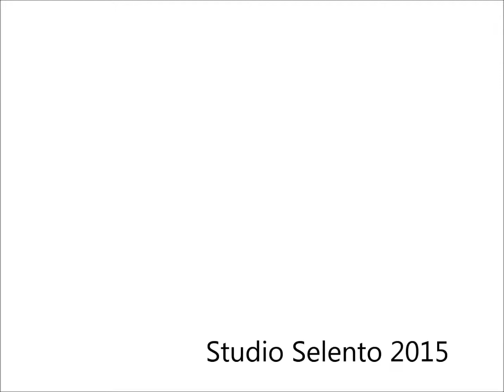How to draw Finn from Adventure Time | Cómo dibujar a Finn de Hora de Aventuras | Fan Art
How to draw Finn from Adventure Time | Cómo dibujar a Finn de Hora de Aventuras | Fan Art | GIMP